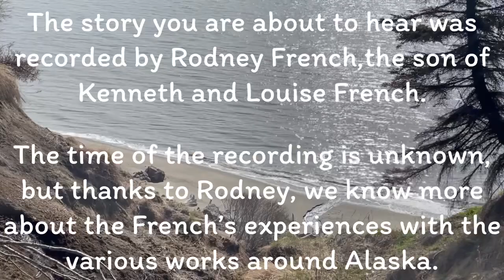The Stories of Our Elders #3: “What Happens When You Use Too Much Dynamite”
In this video we hear from Rodney French, the son of Kenneth and Louise French, share a story from his time in Kodiak, Alaska. While helping his father gather lumber to build a church (a process in which dynamite was involved), someone attempted to use the same process for their own lumber and it did not go as planned.

Cassette Tape Credit
- Ramona Ragains Huffman

Photo Credit for Rodney French:
- Ramona Ragains Huffman

Photo Credit for Kodiak Naval Base
- Library of Congress (online)